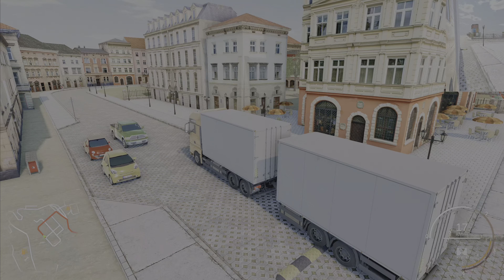Driving MAN Truck With Double Trailer | THUSTMASTER T300 | Truck & Logistics Simulator | PS5 | 4K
About game:

Load, drive, and deliver through a huge open world with up to 24 players in cross-platform multiplayer. Join your friends in exciting heavy transport convoys. Jump into the driver's seat of more than 30 unique vehicles and carry out complex loading tasks to deliver a variety of cargo.

LOAD PALLETS, CONTAINERS, VEHICLES & MORE!
Each mission is unique and comes with its own challenges. Start up your business by loading pallets into vans with a forklift. Then work your way up to loading heavy containers with telescopic handlers onto trailers. Maneuver vehicles such as cars, forklifts, skid-steers, wheel-loaders and more onto your trailers. Hundreds of unique and challenging missions and deliveries await you!

DRIVE CARS, VANS, TRUCKS & MORE!
Drive and customize over 30 unique vehicles. From minivans to heavy trucks, each vehicle has its own detailed interior and realistic driving physics. Vehicles can be damaged, causing axles to bend and making driving difficult. Refuel and repair at service stations to get back on the road in full swing. Make each vehicle your own by customizing it to your liking. Stick to the traffic rules or risk getting fined in random police traffic controls and radar speed cameras. Push your driving skills to the limit in many diverse and challenging missions.

DELIVER IN AN OPEN WORLD WITH UP TO 24 FRIENDS!
Enjoy the ultimate delivery experience in co-op multiplayer. Join your friends, make convoys, earn money and expand your companies together. Escort other players safely to their destinations using specialized convoy equipment. Explore a vast 28 km² open world, from bustling cities to tranquil rural areas. Explore and uncover hidden secrets scattered across the map. Get ready for a journey into a dynamic and completely open world where the deliveries never end!

FEATURES:
- Over 30 unique vehicles with realistic interiors
- Huge 28km² open world (no hidden walls!)
- Cross-platform multiplayer with up to 24 players
- Escort convoys in co-op multiplayer missions
- Full day / night cycle
- Hundreds of different challenging missions
- Realistic driving physics and damage system
- Vehicle customization
- Random police traffic controls & speed cameras